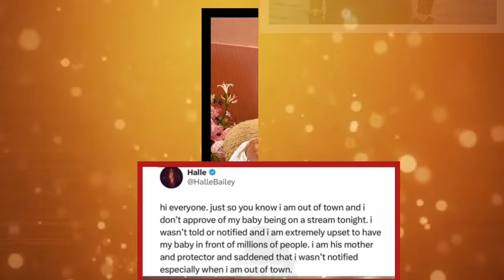Halle comes for Ddg after he took Halo for a Livestream with Kai without her Permission